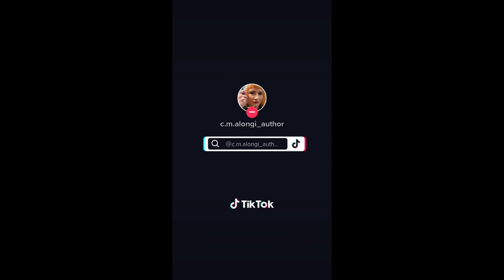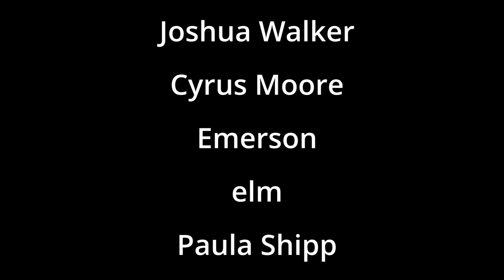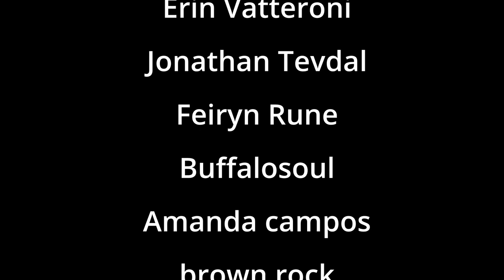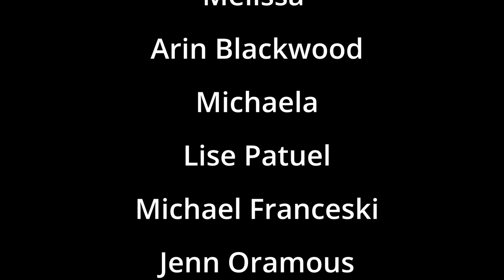CaFae Latte Season 3 - TikTok Compile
Jennifer Charles's past comes back to haunt them as their abusive uncle visits the CaFae. How do fairies react to abusers and queerphobes?

Part of the CaFae Latte series, originally posted to TikTok, centered around our favorite nonbinary character.

CaFae Latte is a paranormal/urban fantasy series about a cafe run by fairies.

TO KILL A NECROMANCER novella: